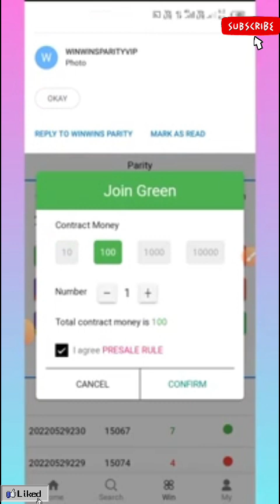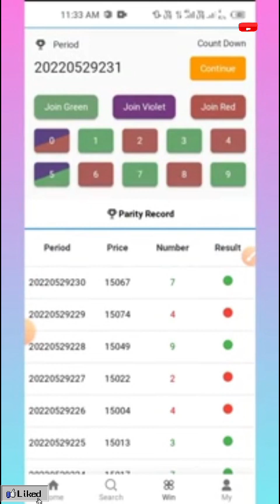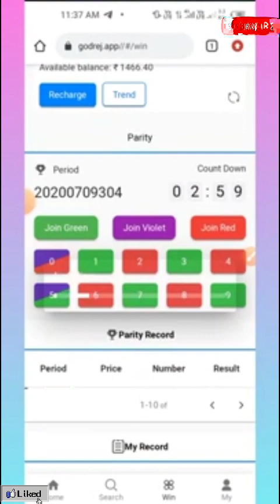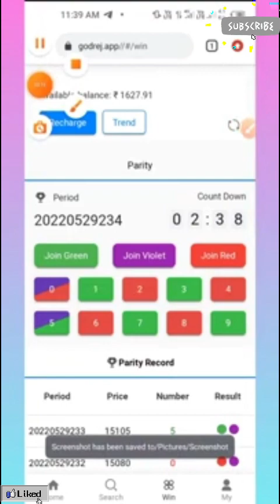Godrej mall colour prediction hack , winning trick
100 % hack
winning hack